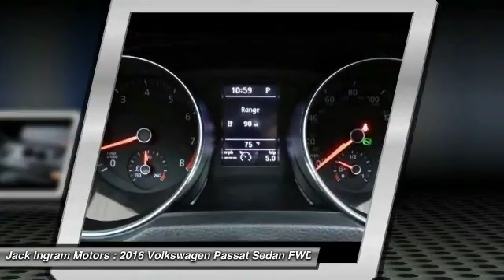2016 Volkswagen Passat Montgomery AL VW5054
2016 Volkswagen Passat 1.8T S

227 Eastern Blvd.

Titan Black w/Cloth Seating Surfaces. Silver Bullet! Turbocharged! Who could say no to a truly wonderful car like this fantastic 2016 Volkswagen Passat? The pin-you-to-your-seat performance of this terrific Passat will make it a favorite among our more passionate buyers. Visit our virtual showroom 24/7 at jackingram.com, or stop by our used car lots in Montgomery, Alabama to view all of our used cars.